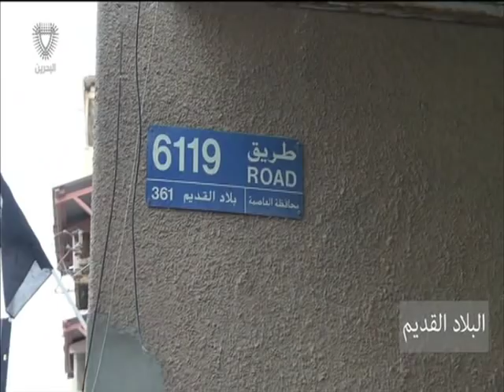البحرين : الداخلية تعلن القبض على تنظيم إرهابي مرتبط بإيران مكون من 47 عنصرا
الداخلية تعلن القبض على تنظيم إرهابي مرتبط بإيران مكون من 47 عنصرا